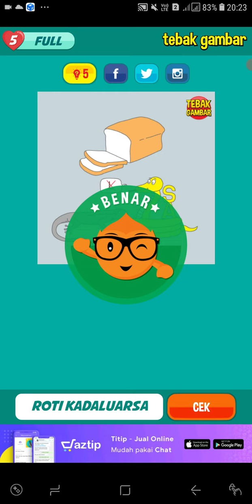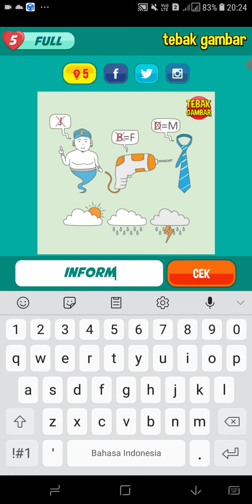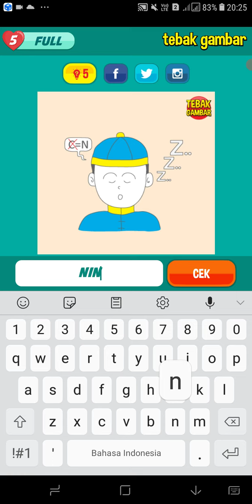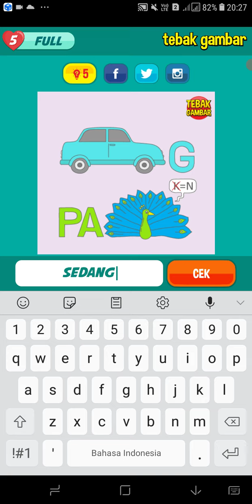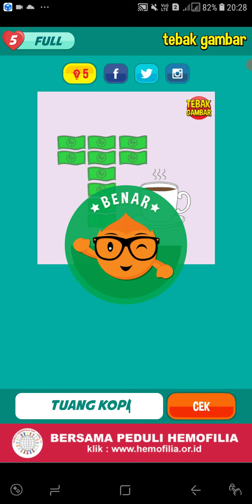TEBAK GAMBAR (Level 9) || Beserta Kunci Jawaban ~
TEBAK GAMBAR (Level 9) || Beserta Kunci Jawaban ~ @Wahid Light Chanel

Game Untuk Hiburan & Mengasah Otak

Thx 🙏🙏🙏